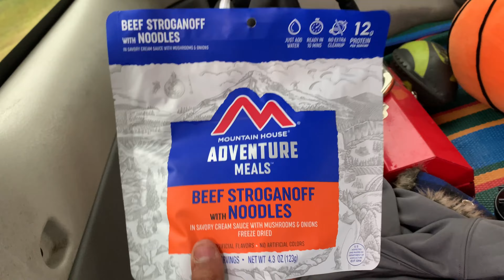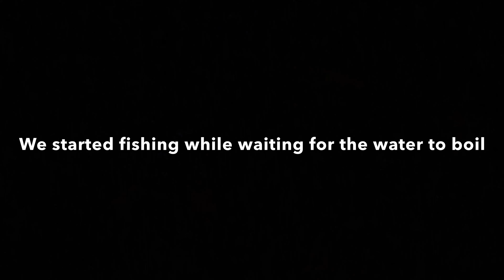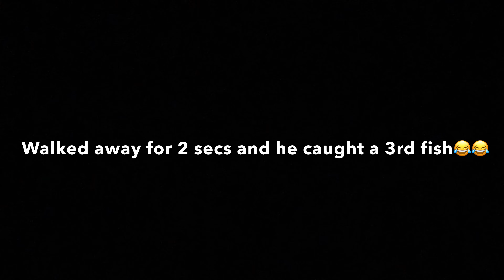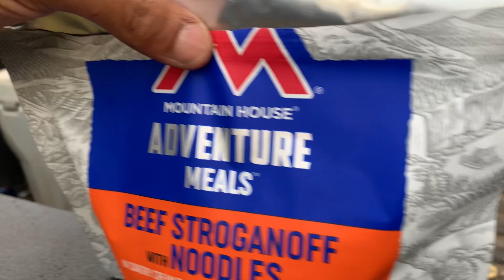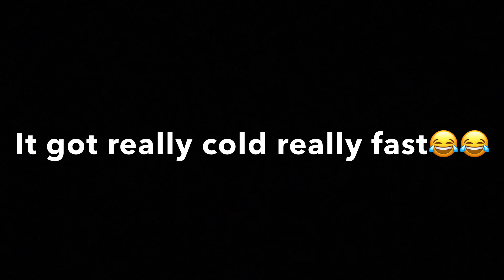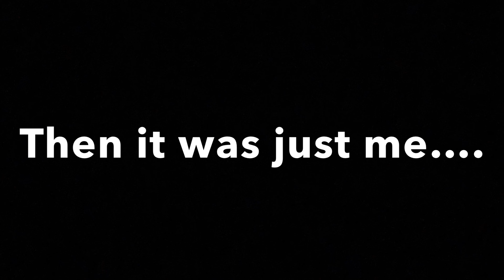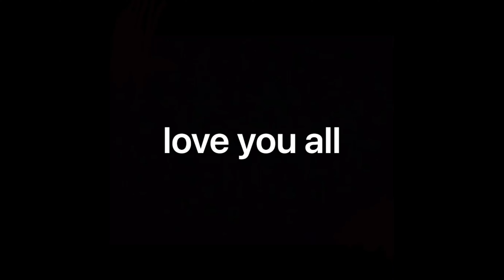Overnight Truck Camping On A River!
In todays video we went to a river/pond thing hung out cooked some food fished and camped over night in my car it was a wild experience!!